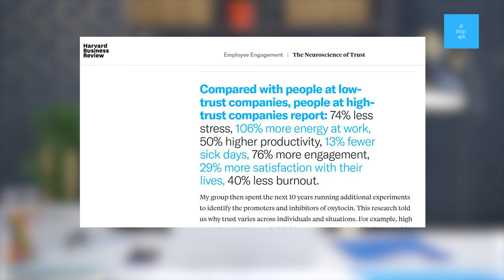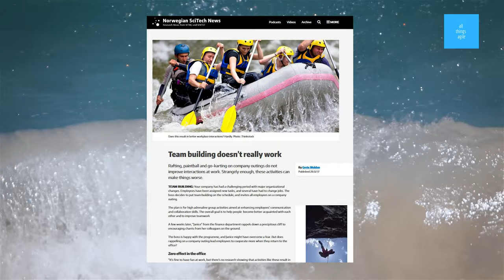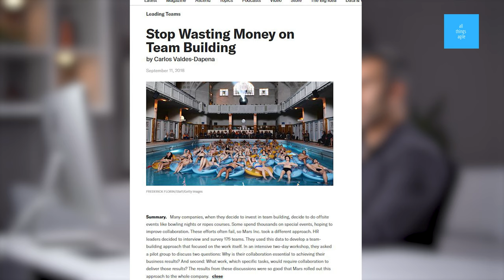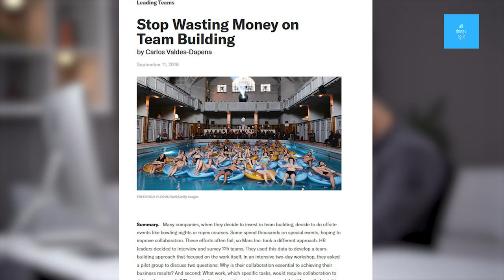Enough with team building activities (5 reasons why team building activities don't work)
Here are 5 reasons why these many so-called team building activities don't actually work.

* Chapters *
00:00 Intro
01:58 Why people try it?
04:17 Infringe on personal spaces
05:50 Confuse good work with fun
06:43 No link with the actual work
07:45 Compulsory and or inconvenient
08:56 It might amplify the wrong thing

❤  Petula